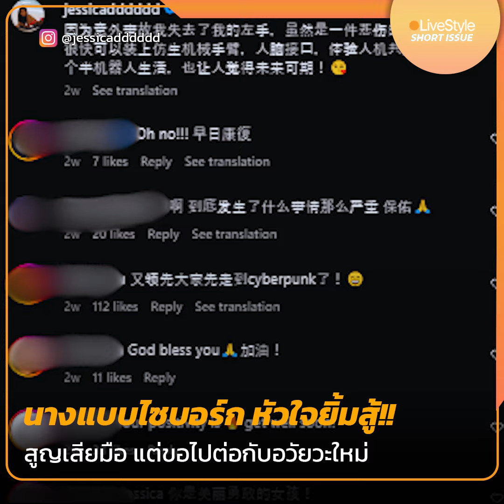[Short Issue] นางแบบไซบอร์ก หัวใจยิ้มสู้!! สูญเสียมือ แต่ขอไปต่อกับอวัยวะใหม่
..."ขอบคุณสำหรับ 35 ปีแห่งมิตรภาพ" คำบอกลาเศร้าปนซึ้ง ถึงร่างกายตัวเอง...
ถึงอย่างนั้น นางแบบหัวใจแกร่งรายนี้ ก็ยังมีสภาพจิตใจที่ดี เธอบอกว่าการรักษามือข้างที่ถูกตัด ในอนาคตจะมีการสวมแขนเทียมไบโอนิค
มีระบบที่ทำงานร่วมกัน ระหว่างสิ่งมีชีวิตกับกลไกอิเล็กทรอนิกส์ เดากันไปว่าสาเหตุที่เธอต้องโกนหัวด้วย อาจเกี่ยวข้องกับส่วนติดต่อของสมอง เพื่อเอาไว้เชื่อมกับแขนไบโอนิค
เรียบเรียง : LIVE Style
คลิป : นลธวัช กาญจนสุวรรณ์